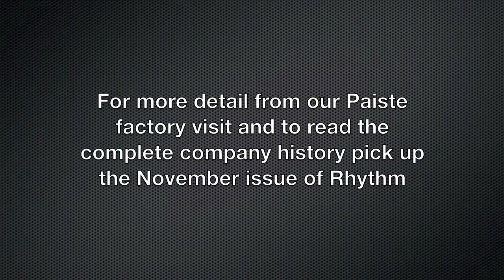Rhythm Magazine Paiste factory tour - Part One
Part one of our focus on cymbal manufacturing at Paiste cymbals HQ in Switzerland.

These videos accompany a feature celebrating 40 years of the 2002 cymbal line in the November issue of Rhythm.